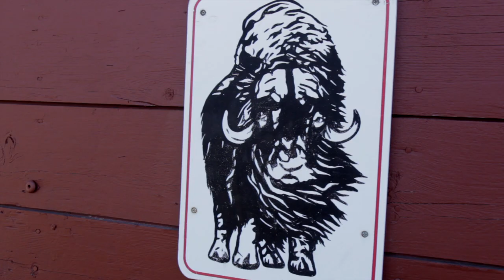I Am A Musk Ox Farmer | INDIE ALASKA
Musk Ox Farm Director Mark Austin is responsible for the largest (and possibly only), modern domestication experiment. For a number of years, he has been raising musk ox in Alaska's Mat-Su Valley.
Austin first came to Alaska in college and quickly fell in love with the opportunities and lifestyle provided by living on, what he calls, "the fringe of society."

John Norris
Travis Gilmour

Story:
John Norris